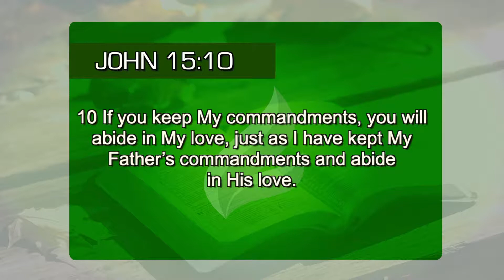The importance of abiding in Jesus' love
The greatest victory that you should desire is to abide in the love of Jesus, and there is only one way to do this: by keeping the Word of God. (John 15:10)